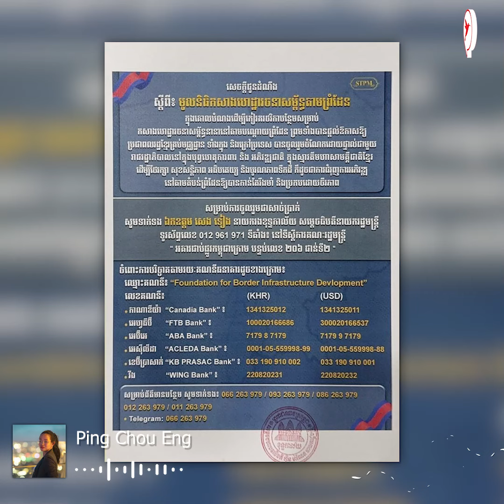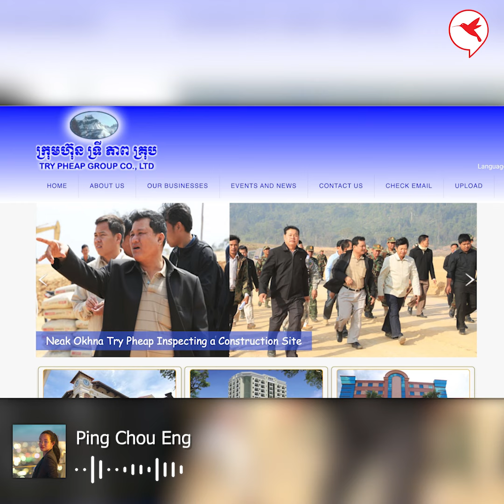មកស្គាល់ សប្បុរសជន៣រូប បានបរិច្ចាគថវិកា សរុបជាង ៣លា.ន$ ដល់ «មូលនិធិកសាងហេដ្ឋារចនាសម្ព័ន្ធតាមព្រំដែន»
មកស្គាល់ សប្បុរសជន៣រូប បានបរិច្ចាគថវិកា សរុបជាង ៣លា.ន$ ដល់ «មូលនិធិកសាងហេដ្ឋារចនាសម្ព័ន្ធតាមព្រំដែន» | Real Estate Show